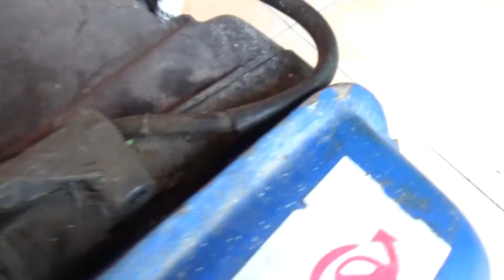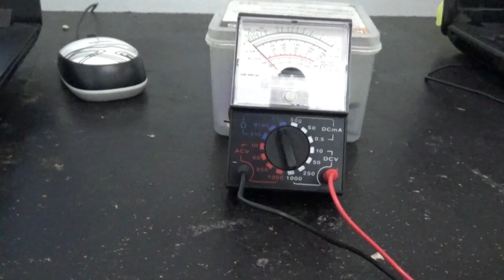cara cek coil atau ignition coil mesin genset 2 tak secara sederhana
cara cek coil atau ignition coil mesin genset 2 tak secara sederhana ini akan memudahkan sobat dan masih banyak pengguna mesin genset yang masih belum mengetahui cara simpel memeriksa desiklos atau ignition coil, video yang berjudul cara memeriksa desiklose atau ignition coil mesin genset 2 tak secara sederhana ini mudah-mudahan bisa membantu sobat yang lagi pada bingung bagaimaana cara memeriksanya, oke simak videonya.

video referensi masalah dan cara mengatasi pada mesin genset 2 tak dan 4 tak :